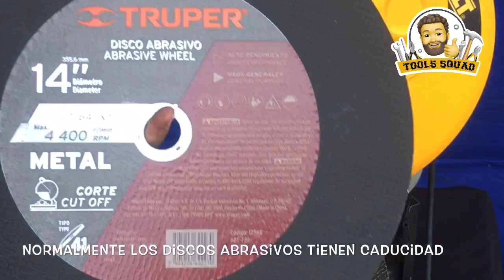Cambio de disco en cortadora de metales DeWalt D28720 con discos Truper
Cambio de disco a cortadora DeWALT D28720 paso a paso utilizando discos Truper Expert 11567 de 14”